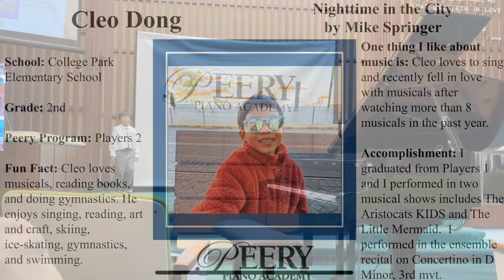Piano with Cleo | Formal Recital | Nighttime in the City by Mike Springer | RCM GR4 @ 8 years old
Cleo's second formal recital.  Nighttime in the City by Mike Springer, RCM piano repertoire level 4, list C.  Cleo picked this challenging piece because this piece is very musical and jazzy!